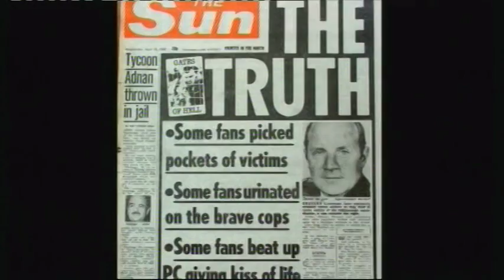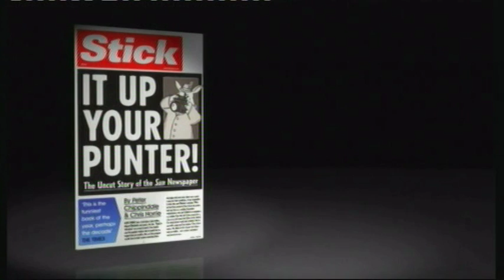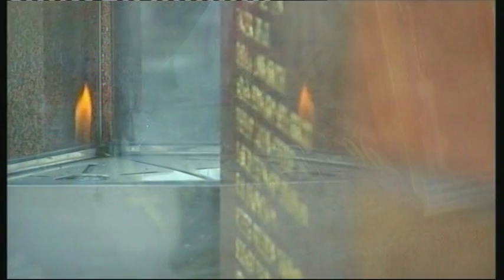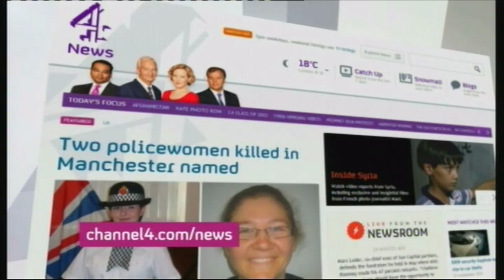Kelvin MacKenzie doorstepped by Channel 4 News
Why won't MacKenzie tell us 'the truth' about Hillsborough?

To be fair to The Sun, it was reporting in good faith what several police sources had told to a reputable Sheffield news agency. A local MP was also saying the same thing. It was not to know it was in the hands of a major police black propaganda operation — a cover-up.

Even so, that night, The Sun reporter who wrote the copy beneath the infamous headline insists he wrote a story about "allegations" concerning Liverpool fans at Hillsborough. He says he was measured, distanced. He could not be sure.

Harry Arnold, that reporter, recalls just what happened when he saw Kelvin Mackenzie writing that headline: "I was about to leave the newsroom when I saw him drawing up the front page," he told the BBC, "When I saw the headline 'The Truth' I was aghast because that wasn't what I'd written."

He recalls a critical conversation which then took place with Kelvin MacKenzie:

HA: You can't say that.

KM: Why not?

HA: Because we don't know that it's the truth.

KM: Oh don't worry. I'm going to make it clear that this is what some people are saying.

And he left.

But that is not how things appeared in the paper, as the world knows. To date, Mr MacKenzie has never explained why he overruled the clear misgivings of many of his staff that day.

Moreover, except for a written apology last week in which he said he wished he'd written 'The Lie' instead, Mr MacKenzie has not given any interviews at all since the publication of last week's Hillsborough report.

Channel 4 News repeatedly called him requesting an interview. We called yesterday in person to relay that message to him via his family at his large house in a private development in Surrey.

This morning I arrived there. I went straight to his house without any camera or recording equipment and asked Mr Mackenzie if he would kindly put on camera the remarks in his statement last week and generally give his side of the story.

Mr Mackenzie explained he was in the middle of writing an article for The Spectator and did not wish to do a TV interview with me. He then added: "F*** off."

So I did. But not far. Just around the corner in fact to meet our cameraman and put on a radio microphone.

We called again. And you can see what happened on the next two meetings at his house. This time, Kelvin MacKenzie had changed rapidly from the shorts and t-shirt of the earlier visit into a smart shirt and trousers.

I sensed he was going out. In fact he went in. He again said he did not wish to be interviewed and that he was 'not going to let (Channel 4 News) set the agenda'. He slammed the door in my face.

What the camera doesn't pick up is that, from within the house he said: "I'm not afraid" when I ask him why he's afraid of speaking to us.

Equally, when we returned a second time, what you don't quite hear is Kelvin Mackenzie emerging from his house to leave.

As he does so he says jauntily: "Ah Alex -- you still here? And still employed?"

I confirm on the tape that I am, still, employed and the rest is all there for you. And needs no words from me.

But as a postscript, consider this from Chris Horrie and Peter Chippindale's fascinating account of life under Kelvin Mackenzie at The Sun -- "Stick It Up Your Punter: Rise and Fall of The Sun":

"As MacKenzie's layout was seen by more and more people, a collective shudder ran through the office but MacKenzie's dominance was so total there was nobody left in the organisation who could rein him in except Murdoch."

"The error staring them in the face was too glaring. It obviously wasn't a silly mistake; nor was it a simple oversight. Nobody really had any comment on it, they just took one look and went away shaking their heads in wonder at the enormity of it. It was a classic smear."

A smear for which KelvinMackenzie adamantly refused to apologise for many years. He still refuses to explain why he came to over-rule his staff and set in train a smear that hurts many to this day.